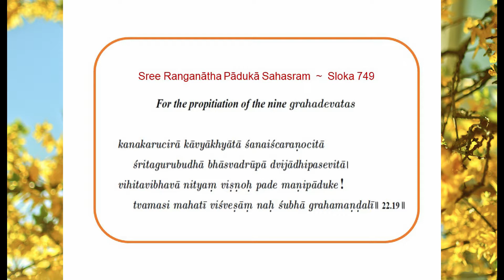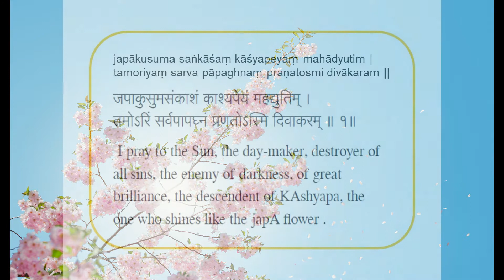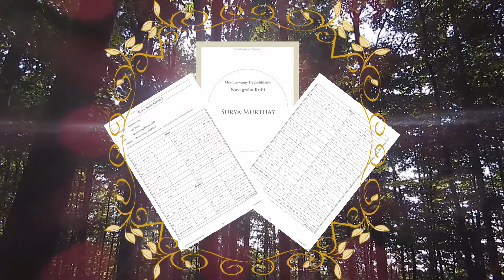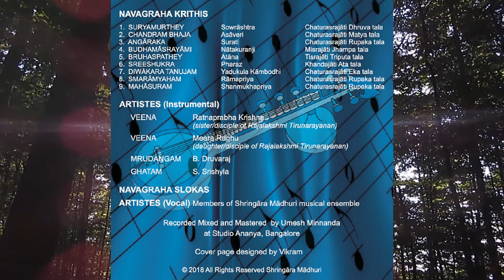Navagraha Sloka and Krithi - Suryamurthay - on the Veena - Shringara Madhuri Musical Ensemble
Navagraha Krithi sloka in vocals and Navagraha krithi Surya Murthay on the veena. A tribute to Veena Virtuoso Rajalakshmi Tirunarayanan.

Navagraha Krithi: Surya Murthay
Raga: Sowrashtra
Tala: Chaturasra Jaati Dhruva Tala
Composer: Sri Mutthuswami Dikshithar
An Excerpt from CD Album: Navagraha Slokas and Kritis

Vocal-Veena Artists:  Shringara Madhuri Musical Ensemble, Shringara Govrindham team.

Veena:
Vidushi Ratnaprabha Krishna
Vidushi Meera Raghu

Videos-Images: Pexels, Unsplash